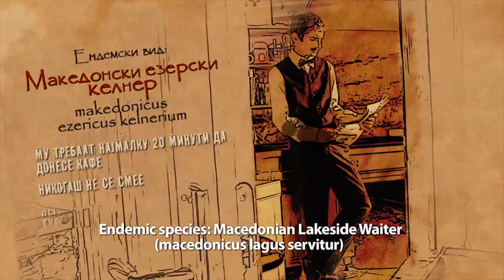TVC Macedonian lakeside waiter 1 ENG